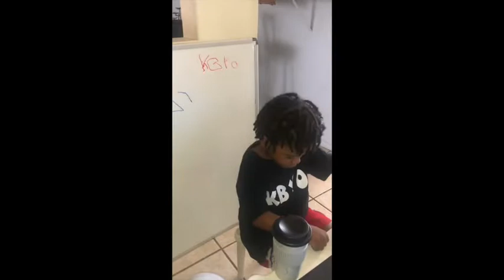Everyday (Ramen Love)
KBYO Everyday (Ramen Love)